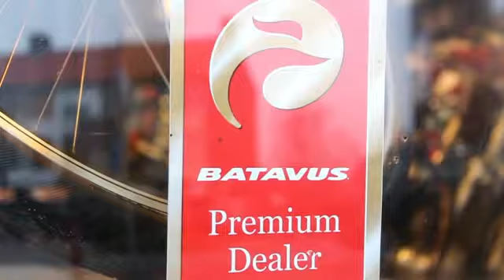Batavus Premium dealer Van Velsen Fietsen (522)